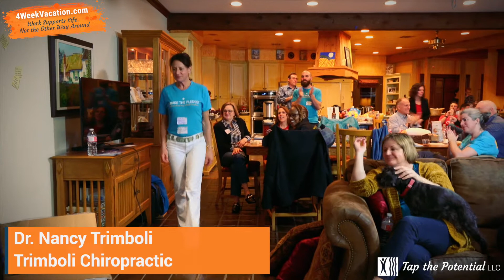2019 BOTB Episode 6: Trailblazers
Trailblazers at the Breakthroughs on the Bayou talk about why they wanted to take their 4-week vacation. In 2018, Dr. Sabrina threw down a challenge to take a 4 Week Vacation™. Trailblazers are those who went first to blaze the trail. They took the pledge to take the 4 Week Vacation. When you set up the business to support you to take the time off, you can enjoy more of your life and what's important to you.